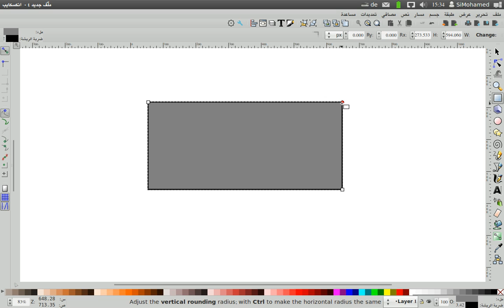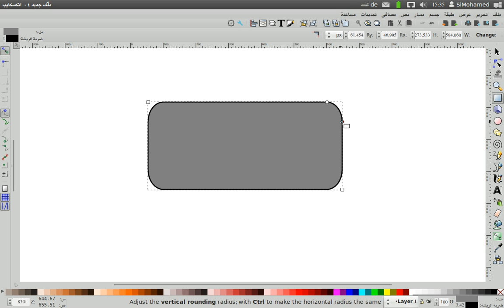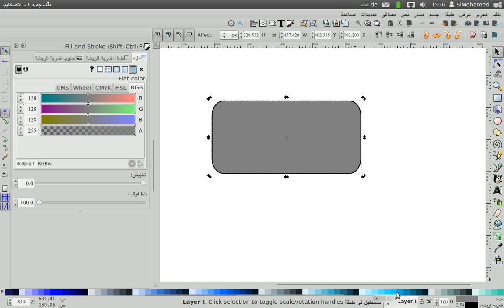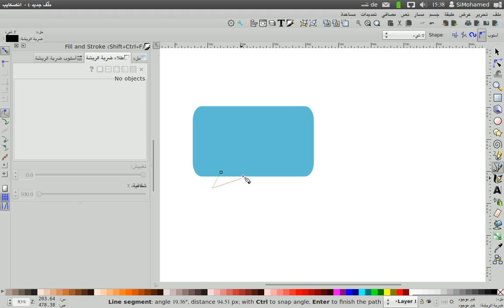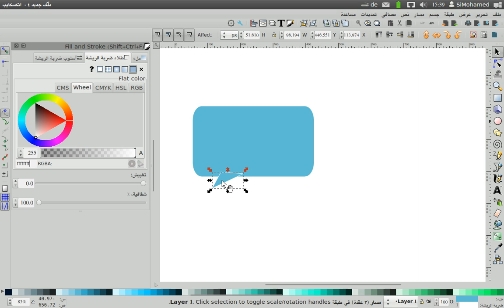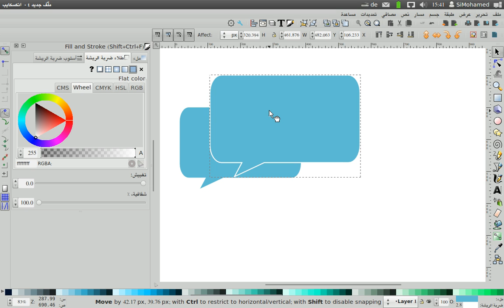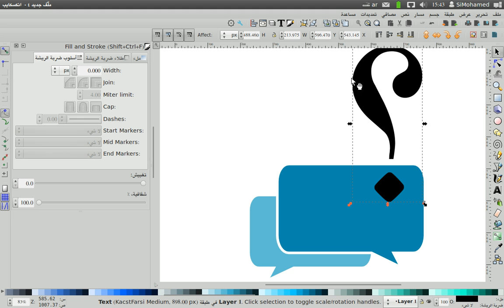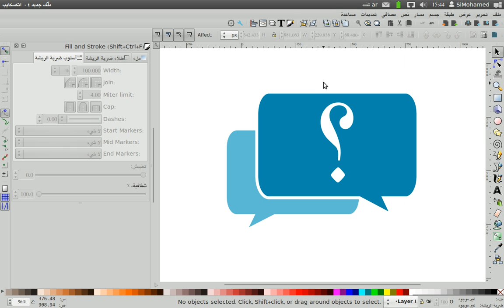Inkscape - التصميم ببرنامج إنكسكيب: 4. تصميم فقاعات حوارية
1. الفرق بين التصميم النقطي و التصميم الشعاعي

2. تحميل و تثبيت برنامج إنكسكايب

3. تصميم فقاعات كلامية

4. تصميم فقاعات حوارية

5. تصميم خلفية بنص عربي

6. تصميم خلفية بنص عربي و تأثيرات رائعة

7. تصميم شعار أوبونتو - Ubuntu

8. أجوبة الأسئلة الشائعة و نصائح للمبتدئين بالتصميم